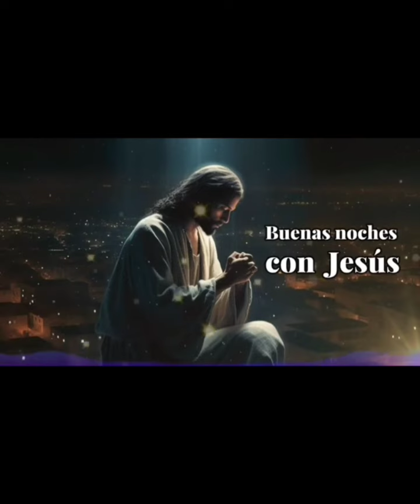🔴 BUENAS NOCHES CON JESÚS. LUNES 12 DE AGOSTO 2024.